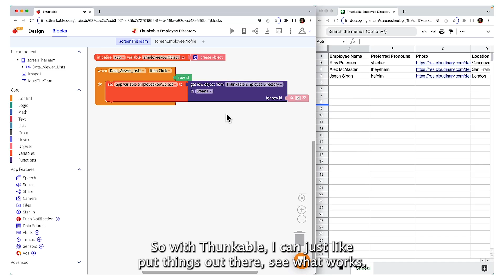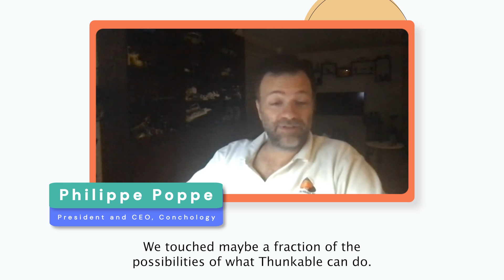Why Creators LOVE Thunkable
Thunkable would be nothing without the creative individuals using our no code platform to solve problems in their communities and pursue passion projects. Straight from their mouths, this is what they LOVE about Thunkable.